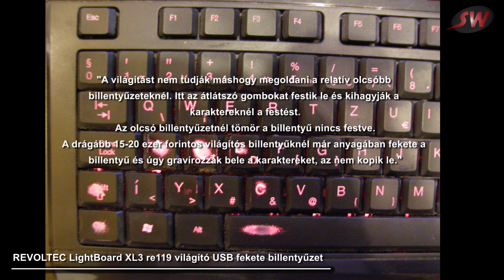Mit NE Vegyél: Revoltec Fekete Világító Billentyűzet!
Revoltec